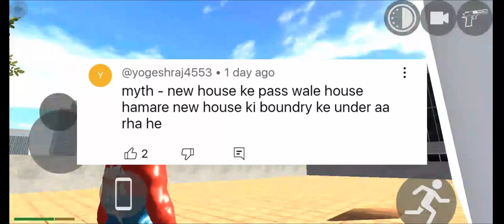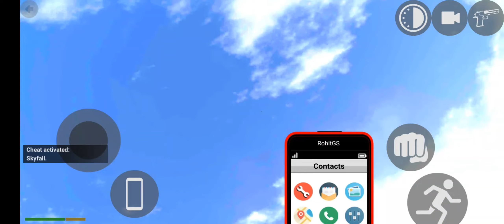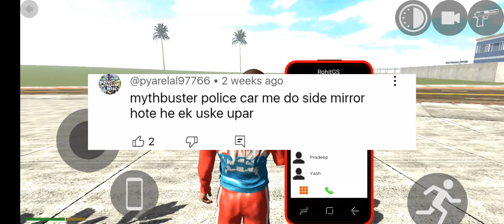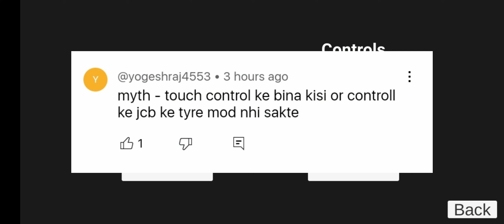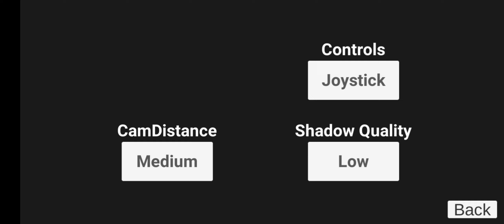Sea Monster Cheat Code In Indian Bike Driving Mythbusters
indian bike driving 3d myth and fact
indian bike driving
indian bike, indian bike game
 indian bike driving 3d game, indian bike 3d
 bus ka real cheat code, dragon cheat code in indian bike driving 3d
indian bike driving 3d supra
indian bike driving 3d, indian bikes driving 3d
 indian bike game 3d, indian bike driving
 indian bike driving 3d myths